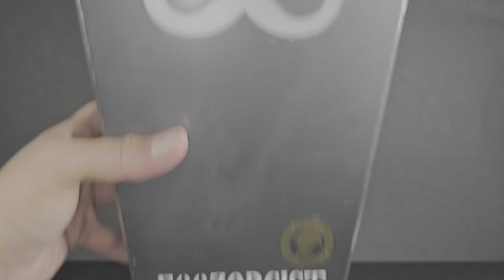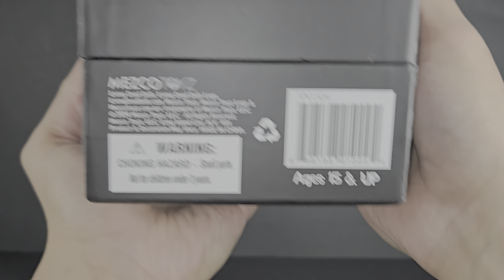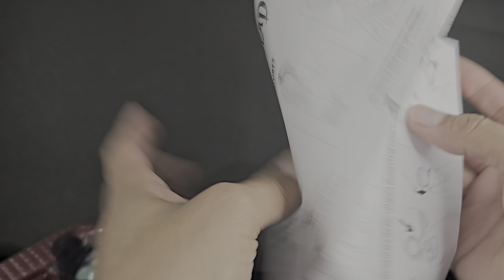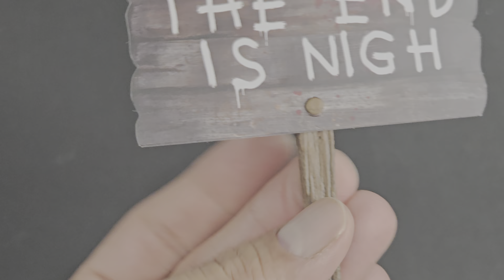Living Dead Dolls: Eggzorcist - Bunny of Doom Edition